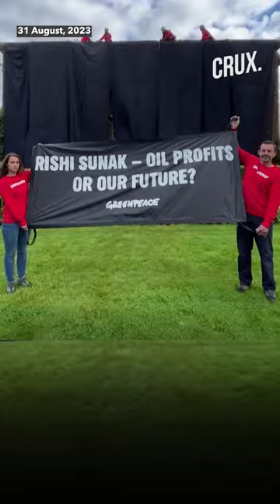Greenpeace Protestors Cover UK PM Rishi Sunak’s Property With Black Cloth Over Oil Policy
Greenpeace protesters draped the private home of British Prime Minister Rishi Sunak in black fabric to protest against his government's energy policy, the environmental campaign group on August 3. Four protesters used ladders to get onto the roof of the constituency home in Yorkshire, northern England, where they said they spent five hours in what a former senior police officer described as a "major breach of security".

Footage Courtesy: Reuters

n18oc_world      n18oc_crux